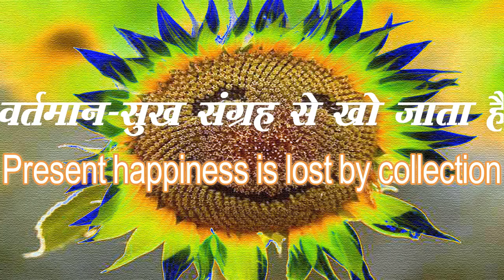Present happiness is lost by collection(In Hindi) वर्तमान-सुख संग्रह से खो जाता है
Present happiness is lost by collection(In Hindi)
वर्तमान-सुख संग्रह से खो जाता है
आज सोमवार है और प्रत्‍येक सोमवार को सकारात्‍मक सोच की चर्चा करते हैं। आज की वीडियो में यह बताएंगे कि संग्रह से कैसे वर्तमान-सुख खो बैठते हैं।